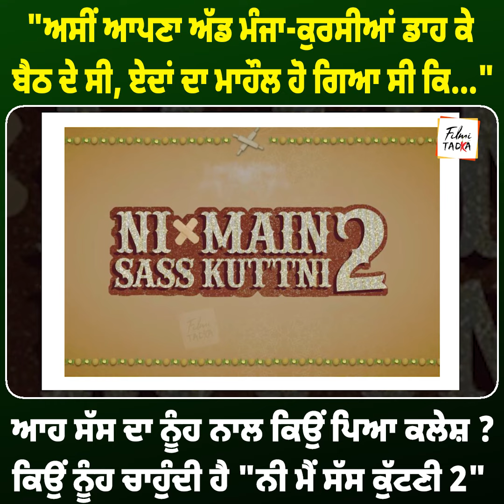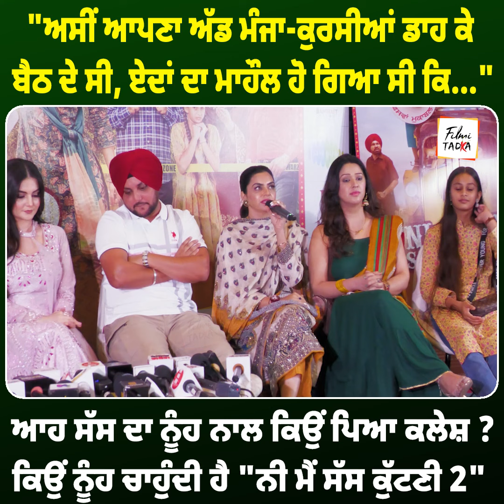"ਅਸੀਂ ਆਪਣਾ ਅੱਡ ਮੰਜਾ-ਕੁਰਸੀਆਂ ਡਾਹ ਕੇ ਬੈਠ ਦੇ ਸੀ, ਏਦਾਂ ਦਾ ਮਾਹੌਲ ਹੋ ਗਿਆ ਸੀ ਕਿ..." ਆਹ ਸੱਸ ਦਾ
"ਅਸੀਂ ਆਪਣਾ ਅੱਡ ਮੰਜਾ-ਕੁਰਸੀਆਂ ਡਾਹ ਕੇ ਬੈਠ ਦੇ ਸੀ, ਏਦਾਂ ਦਾ ਮਾਹੌਲ ਹੋ ਗਿਆ ਸੀ ਕਿ..." ਆਹ ਸੱਸ ਦਾ ਨੂੰਹ ਨਾਲ ਕਿਉਂ ਪਿਆ ਕਲੇਸ਼ ? ਕਿਉਂ ਨੂੰਹ ਚਾਹੁੰਦੀ ਹੈ "ਨੀ ਮੈਂ ਸੱਸ ਕੁੱਟਣੀ 2"